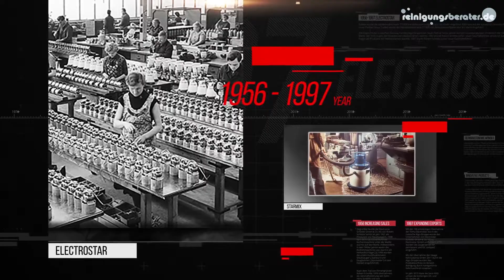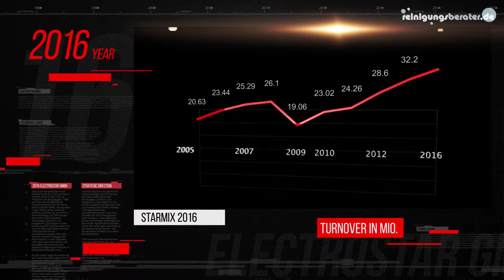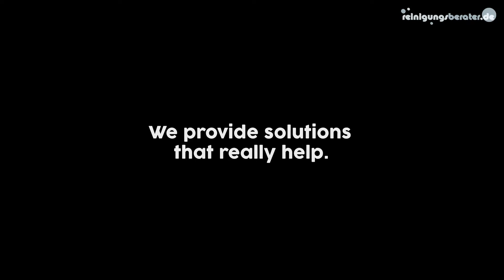Starmix Firmengeschichte bei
DIe erfolgreiche Firmengeschichte von Starmix in einer sehr interessanten Zusammenfassung.